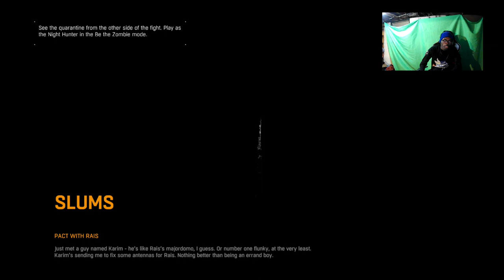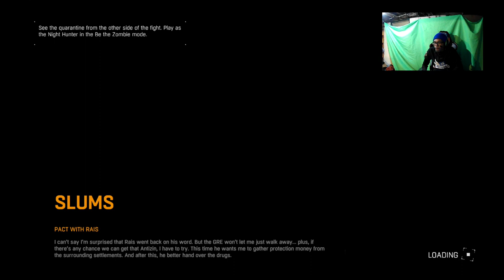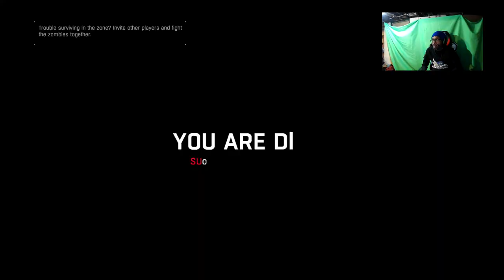Dying Light PT5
see me in the next video left like leave thumbs up